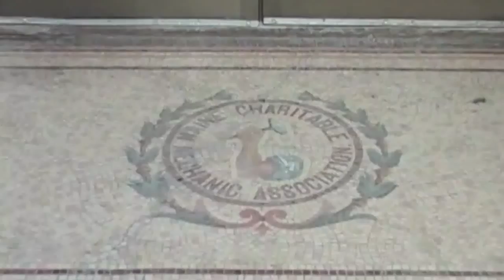The Ballroom at Mechanics Hall